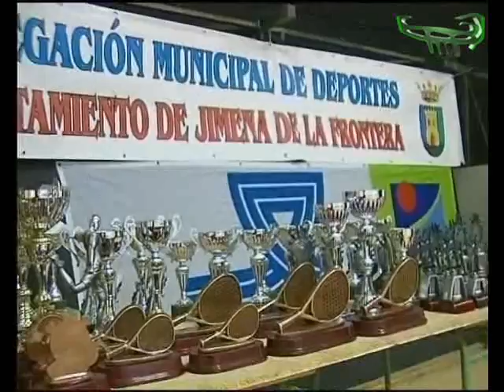Jornadas deportivas 2009, resumen.avi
Resumen de la actividad III jornadas deportivas del ayuntamiento de Jimena De LA Frontera.  2009